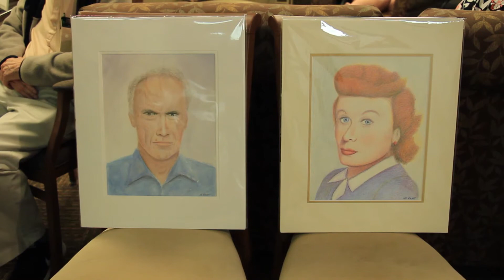Joe Raidt - Crestwood North